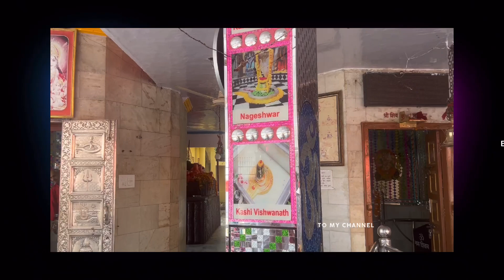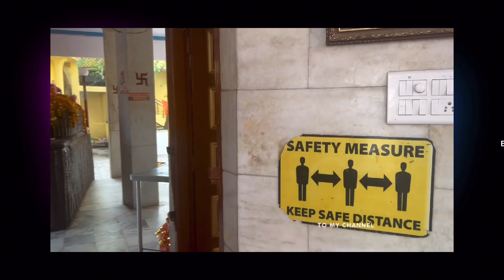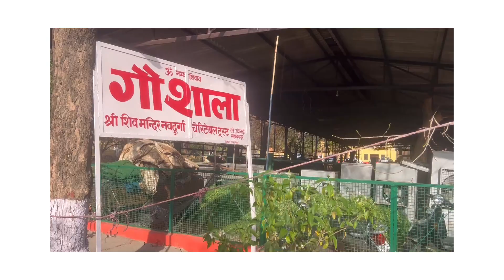5000 saal purana Pandu ke Time ka Bholenath ka Mandir Jahan 2 shivling Pargat hai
Bharat ka ek Hi Aisa saketri mandir, Panchkula, ke paas saketri village Jahan Do shivling Pragat Hai  5000 saal Purana 🙏￼￼